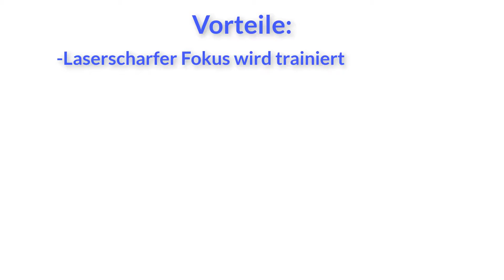Produktivität steigern mit der Pomodore Technik 🍅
Produktivität steigern mit der Pomodore Technik. In kurzer Zeit mehr auf die Reihe bekommen.
Zügiger arbeiten und schneller eine Aufgabe erledigen wollen ? Da kann die Pomodore Technik von Francesco Cirillo sehr hilfreich sein.
-Aufgabe notieren
-25 Minuten an der Aufgabe arbeiten (dazu Timer stellen)
-5 Minuten Pause machen
-diesen Arbeitszyklus 4 x wiederholen und dann eine größere
 Pause einlegen.
Vorteile der Pomodore- Technik:
-laserscharfer Fokus wird trainiert
-Durch die regelmäßigen Pausen bleibt die Konzentration hoch
-Durch die kurzen Arbeitsintervalle wird die Motivation gesteigert die Aufgabe zu beginnen.
Ein wichtiger Teil sind auch die Pausen. Das Gehirn kann sich entspannen und dann mit neuer Energie wieder konzentriert durchzustarten.
In diesem Sinne: Ziel aussuchen. Segel setzen. Kurs halten.
Viel Spaß mit dem Video und beim produktiv sein
Lydia